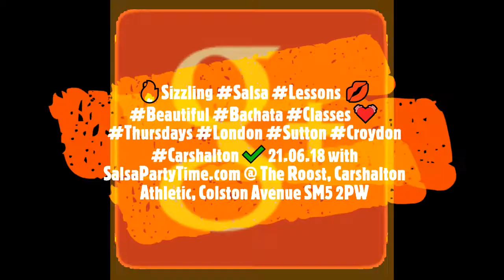🔥Sizzling Salsa 💋Beautiful Bachata💓 Thursdays London Sutton Croydon Carshalton SM5 2PW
A VERY WARM WELCOME FROM SALSA BACHATA KIZOMBA LONDON!
COME ON DOWN AND JOIN SalsaPartyTime FOR A GREAT NIGHT OUT.
EVERYONE IS WELCOME esp. BEGINNERS. NO PARTNER REQUIRED.
GET FIT, HAVE FUN, MEET NEW PEOPLE IN A SAFE AND FRIENDLY ENVIRONMENT. GREAT VALUE.

GOOGLE+, INSTAGRAM, PINTEREST, TWITTER, YouTube

SPT’S LATIN FIESTA IS OPEN FOR YOUR CONVENIENCE (see details below)
EVERY THURSDAY
DATE
THRILLING THURSDAYS EVERY WEEK

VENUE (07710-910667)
THE ROOST @ CARSHALTON ATHLETIC
Colston Avenue, CARSHALTON SM5 2PW

TIMES:
7.30pm: Beautiful Bachata Classes (Levels 1 and 2)
8.30pm: Sizzling Salsa Lessons (Levels 1 and 2)
9.30pm-11pm: PartyTime

PRICES:
Bachata Class (incl. Party): £8*
Salsa Lesson (incl. Party): £8*
Party Only (excl. any lesson): £5

BONUS OFFER
Bachata Class + Salsa Lesson + Party: £10
*Members Come Free each time you bring one or more new guests with you for lesson/s
(excl. Party Only)

TRANSPORT:
BUSES: 127, 157, 407, S3, X26.
PARKING: FREE ONSITE (100+ spaces)
TRAIN: CARSHALTON (3 min. walk)